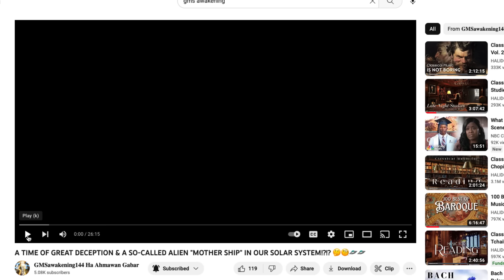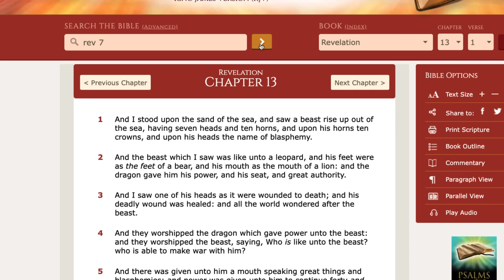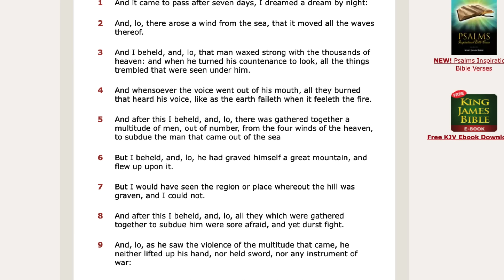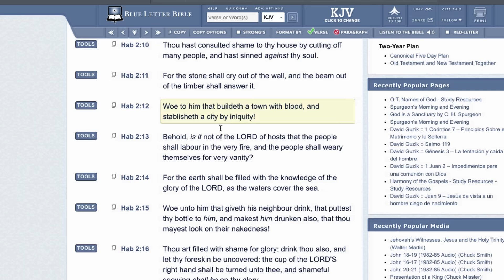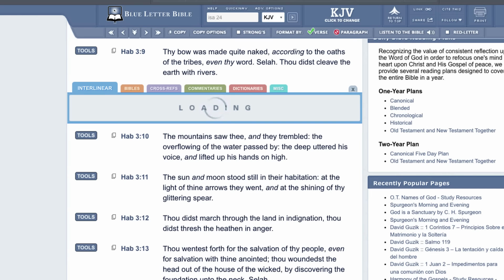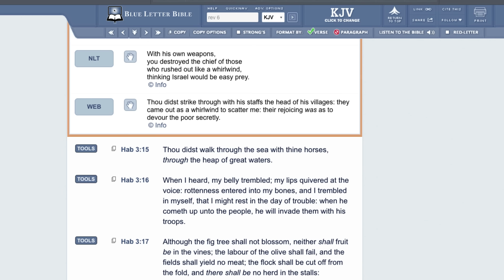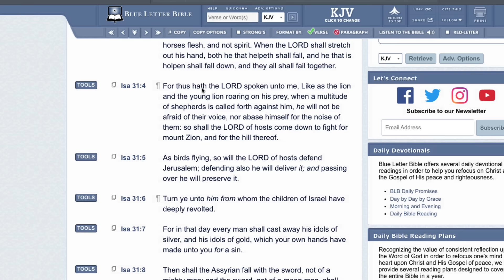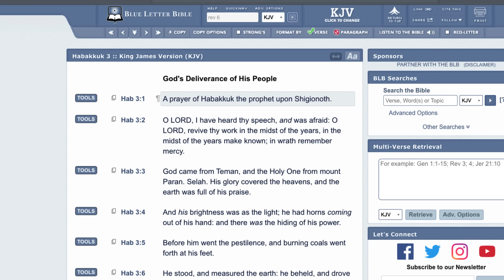Habakkuks Vision Of Yahawashi;s Return!!!